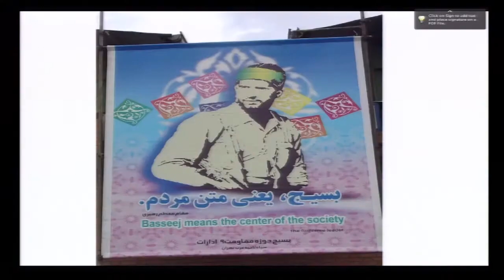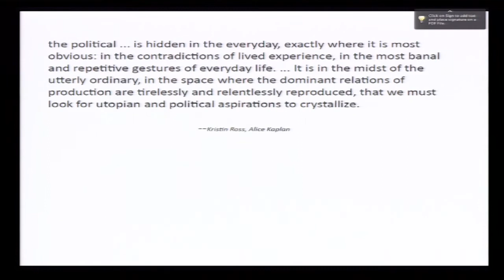02 CGCS Tehran to Tahrir conference PANEL 1